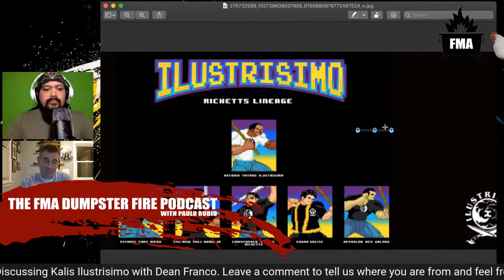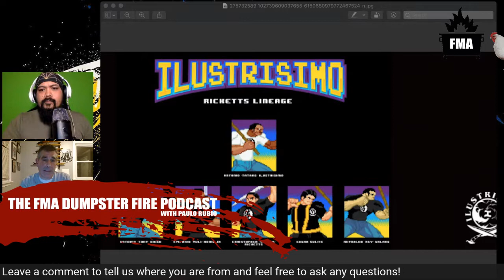Episode 273 Conclusion Episode on KI them with Paulo Rubio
Great episode hosted by FMA Source Paulo Rubio where we discussed my findings from the KI Episodes